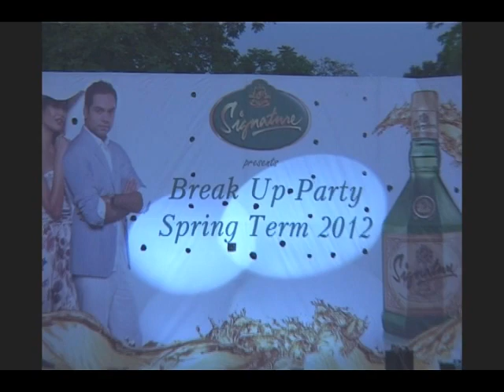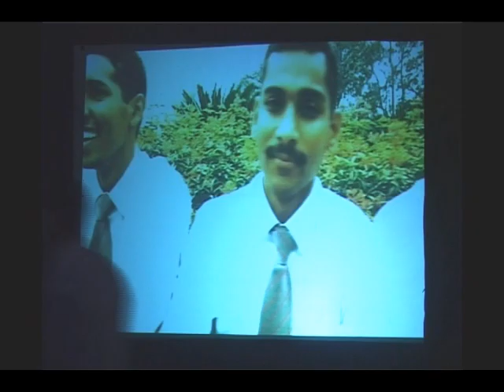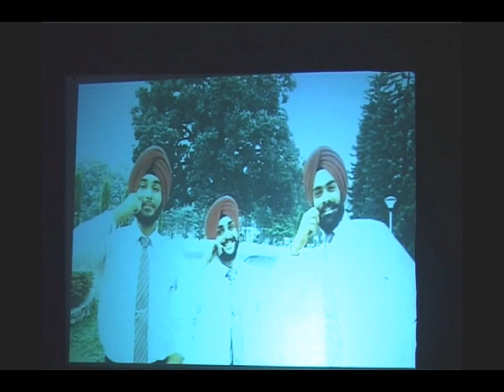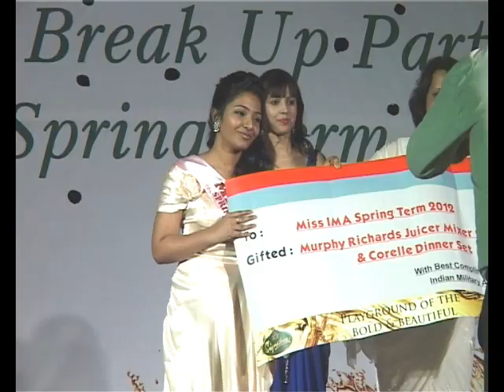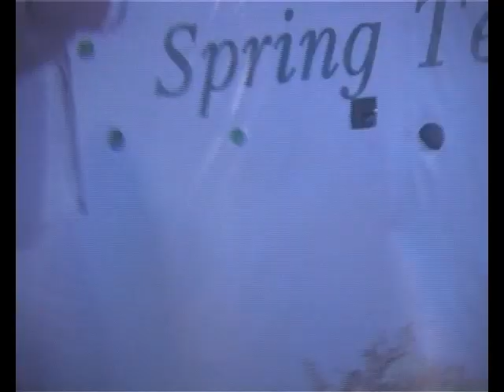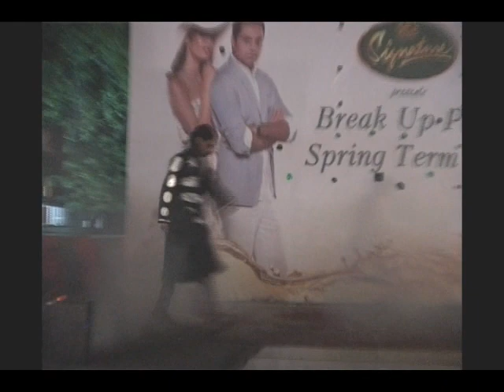IMA Ball 2011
A fauji travelling around the country & sharing things experienced.